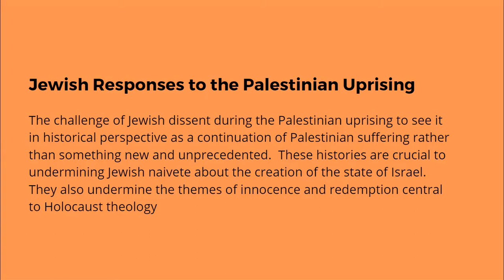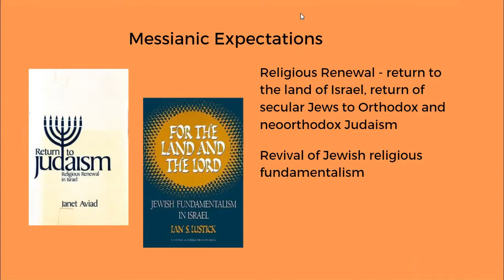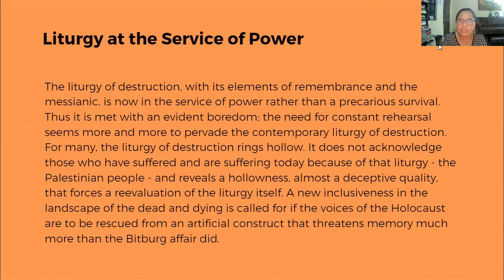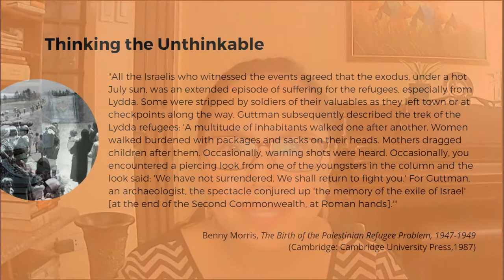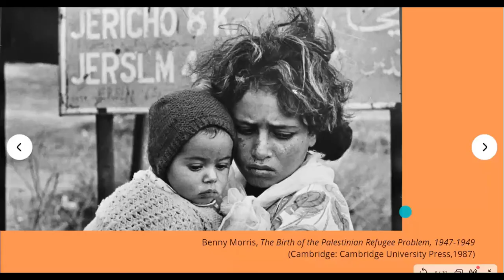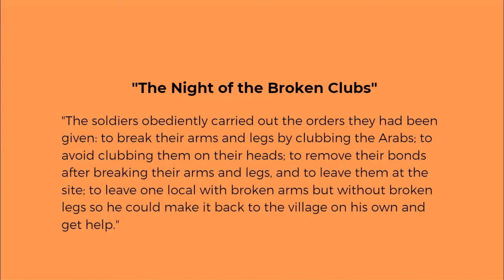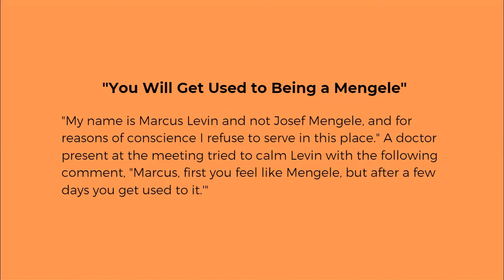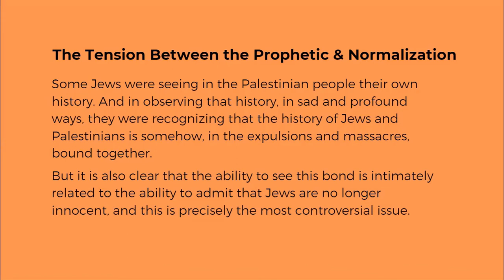Toward An Inclusive Liturgy of Destruction: Interview with Prof Marc H. Ellis Part 1 - Nov 11, 2020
This interview on “Toward an Inclusive Liturgy of Destruction,” a central theme in Beyond Innocence and Redemption: Confronting the Holocaust and Israeli Power; Creating a Moral Future for the Jewish People - now celebrating its 30th Anniversary - explores the movement from memory as a burden to memory as resistance. For Jewish theologian Marc H. Ellis, the Palestinian memory of suffering and destruction challenges Jewish history and identity. Jews must reckon with the history they are creating together with the victims of their empowerment, the Palestinian People. The Inclusive Liturgy of Destruction sees the history of Palestinian and Jews as now intimately woven together and invites solidarity of suffering and hope as the way forward for both people.